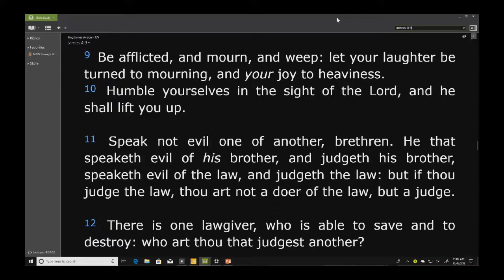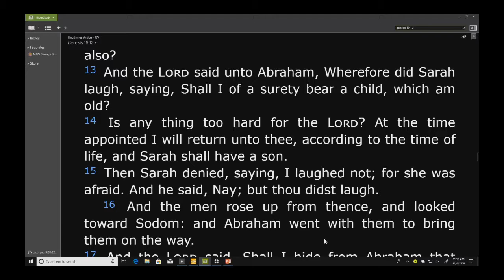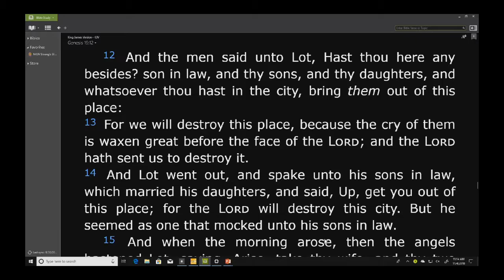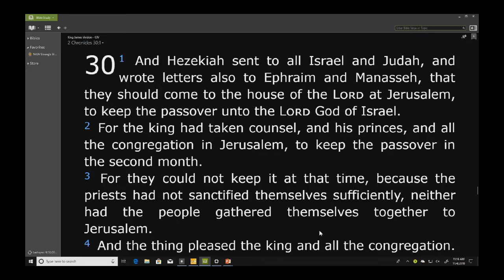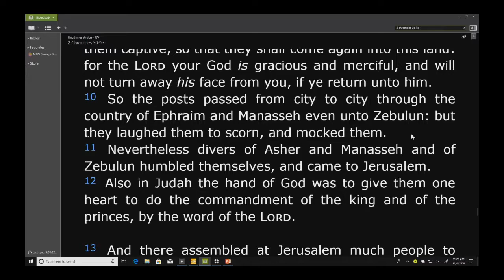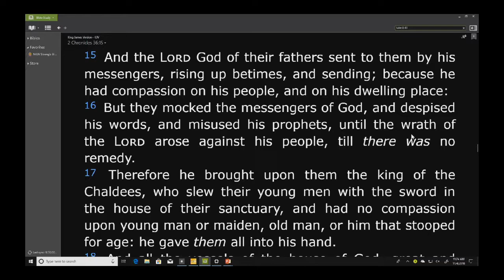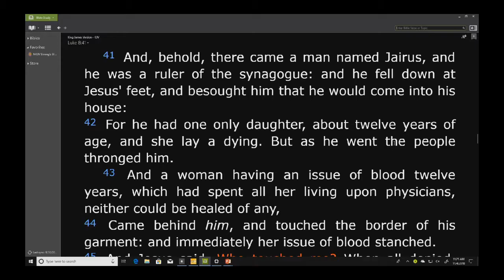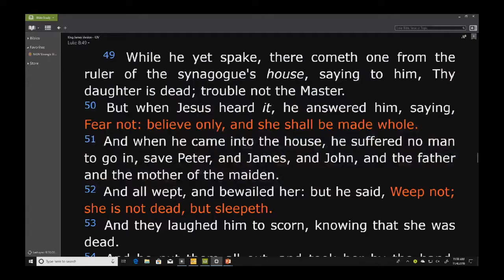It Is Not A Laughing Matter ~ David P. Brown